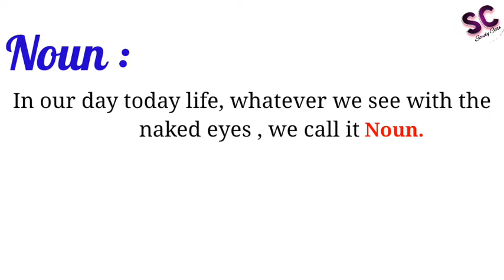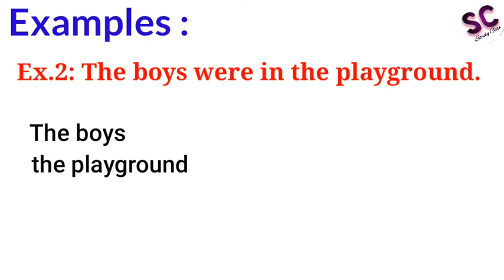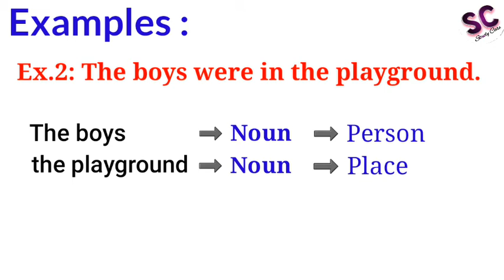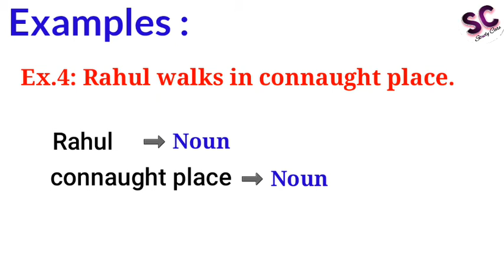Know about Noun in two minutes . | What is Noun?? |संज्ञा क्या है??|| Study Care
In this video we discuss about Noun.

In the conversation we talk,
Name of a person
Name of a place
Name of animal
Name of thing

Noun :  In our day today life , whatevee we see with the naked eyes, we call it 'Noun'.

There are five types of noun,

1. Proper Noun
2. Common Noun
3. Material Noun
4. Collective Noun
5. Abstract Noun

Time Stamp

00:03  Noun
00:30  Introduction of Noun
01:11  Defination of Noun
01:35  Examples of Noun
03:25  Types of Noun